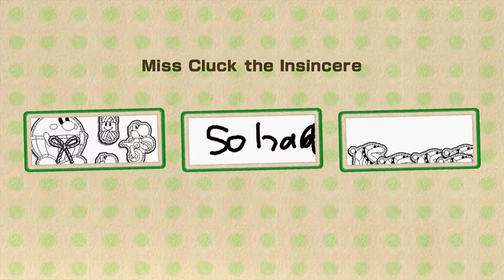Let's Play Yoshi's Woolly World! Part 56 - Boss Tent! ~FIN~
Hey all, welcome to the grand finale! I can't believe we've come to the end after all this time! To wrap things up, we have the boss tent that unlocked after the final boss, which is actually pretty bloody hard! After a tonne of editing and a tonne of redos, we actually make it to the end and earn our three rewards! Looks like there's nothing else to do in the game now so...we're done :'(.
It makes me so happy to know that people enjoy anything I make (even if I don't fully understand it), so thank you so much for the comments and/or views :).
As a sidenote, I'll have a day or two off now and then we'll go for something that's possibly the complete opposite of such a colourful cute game. I hope you'll stick around to check it out :). Thanks again!